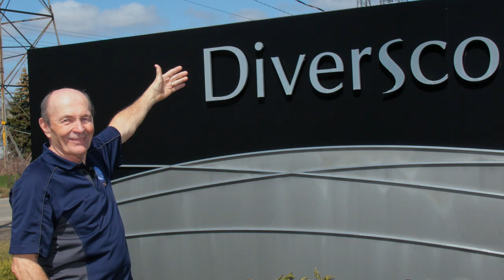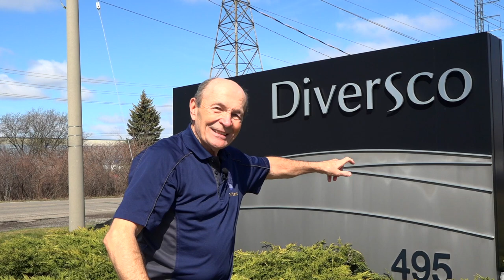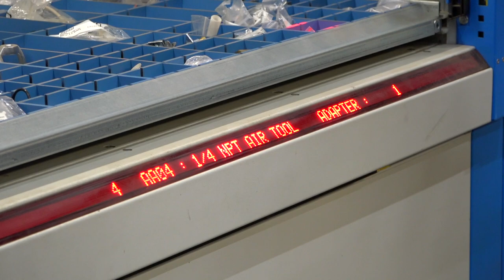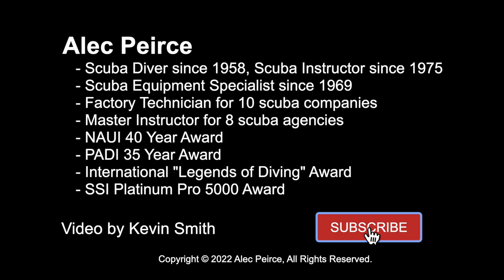How Scuba Gear Gets To A Dive Store - Scuba Tech Tips: S13E10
Ever wonder how dive shops get the wide variety of scuba you want to buy?  Alec takes you inside Diversco Supply, Canada's biggest scuba distributor, where dive stores quickly get the gear you need.